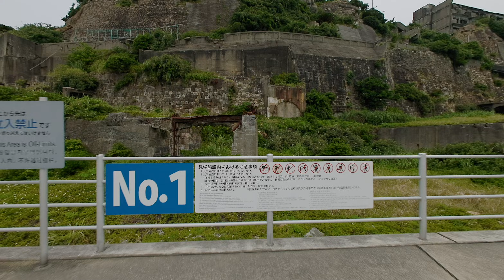世界文化遺産 長崎県端島(はしま)軍艦島 実写VRツアー Battleship island VR180 Tour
『軍艦島』として有名な長崎県の端島（はしま）に行ってきました。長崎港からのクルーズ船に乗り、海況が良ければ上陸できます。あいにくの曇天でしたが、崩れ行くコンクリート建造物、生活の名残、当時のお話などを聞き大変感銘を受けました。島から地下に600メートル潜り、横に2500メートル移動し、そのまた先で石炭採掘していたそうです。

世界文化遺産「明治日本の産業革命遺産～製鉄・製鋼、造船、石炭産業」の構成資産。
小中学校のほか共同販売所、映画館や料理屋、娯楽場、病院など最先端の技術と都市機能を持つ炭鉱都市として栄えたが、エネルギー転換政策を受けて昭和 49 年に閉山。 すべての島民が島を去る。

8K3D VR180 by CANON EOS R5C + RF5.2mm F2.8 L DUAL FISHEYE

♦視聴♦
🥽←3D立体
Meta QuestやPICO、Apple Vision ProなどのHMDで視聴すれば、まるでその空間にいるかのような立体映像を楽しむことが出来ます。

📱←お手軽
YouTube アプリでスマホの向きに連動します。再生は2D。

🖥️←高画質
Chrome推奨　マウスドラッグで見たい方向に変えられます。再生は2D。右下⚙️アイコンから画質で[ 4320s 8K ] を選んで高画質でお楽しみください。

🎥ライセンス&撮影依頼📸
コンテンツライセンス

撮影依頼
360, 180, 水中, 陸上
シーピックスジャパン株式会社 : Makoto Hirose / Sea Pics JAPAN
hirose(@)seapics.co.jp